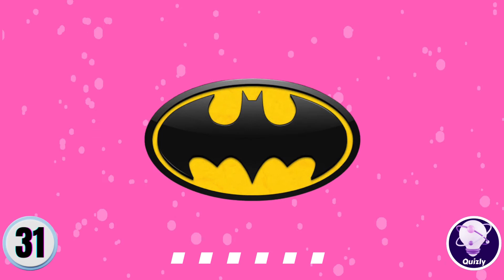Guess the logo in 3 seconds..! | 50 famous logos | Logo quiz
Do you think you are able to know all these LOGOS?🤔 Well we will see your ability in today's video💭, are you ready? 🤩 Okey Enjoy today's video

Looking for a way to enjoy time and have fun? Check out your new favorite YouTube channel!! QUIZLY 👈🏻

There are two types of people in this world